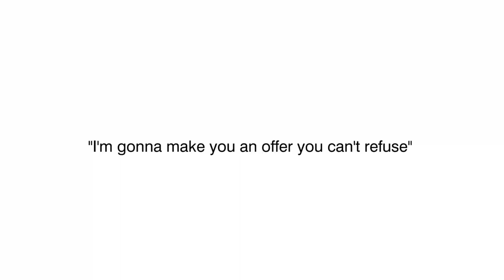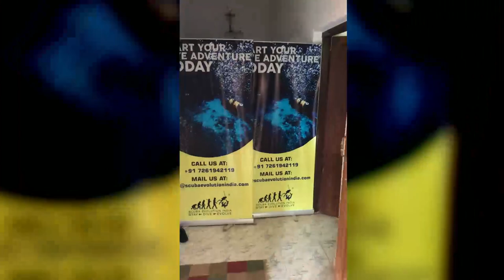Scuba Evolution India is now PADI 5 Star and IDDR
Since our inception in October 2015, we've been synonymous with PADI's ideology of diving and being a global force for good. And when they made us an offer, we couldn't refuse. In February 2019, Scuba Evolution India was upgraded to PADI 5 Star and IDDR (Instructor Development Dive Resort). This achievement is a representation of the consistent efforts and passion we integrate into our work every day. Thank you PADI Asia Pacific and Robert Scammell for the confidence reposed in us.